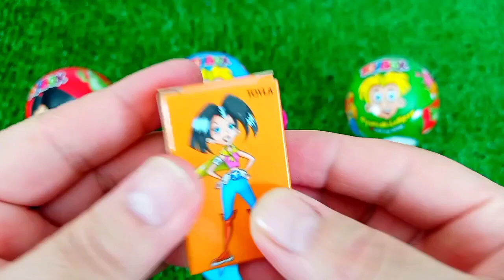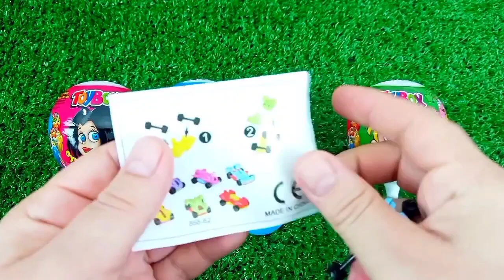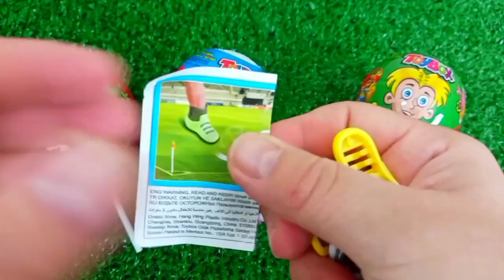ASMR RAINBOW 막대사탕과 과자! 맛있는 무지개 막대사탕ASMR Mukbang 두찜 신메뉴 스팸부대찜닭 먹방 떡볶이 튀김 치즈볼 | HIU